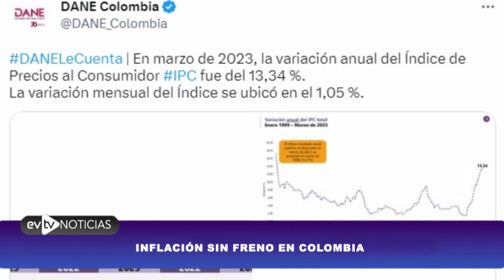TRUMP: “EEUU SE ESTÁ YENDO AL INFIERNO” | NoticiasEVTV | 05/04/2023 2/3